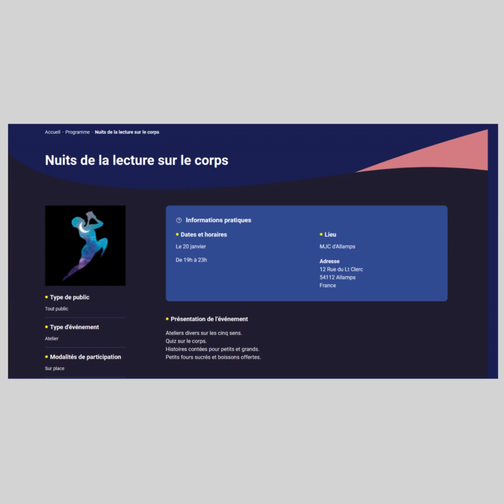Nuit de la Lecture Janvier 2024